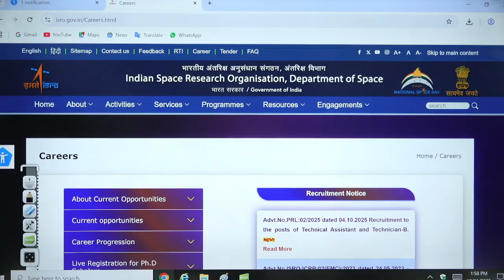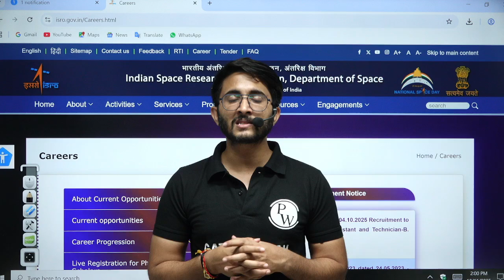ISRO Scientist 2025 Admit Card & Exam City Released 🚀 | ISRO BIG UPDATE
🚀 ISRO Scientist 2025 Admit Card & Exam City Released! Get all the latest details about the ISRO Scientist/Engineer 2025 exam, including admit card download link, exam city details, important dates, and instructions. In this video, we break down the ISRO recruitment update, exam pattern, and last-minute preparation tips for Mechanical, Electronics, Computer Science, and other branches.

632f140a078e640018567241